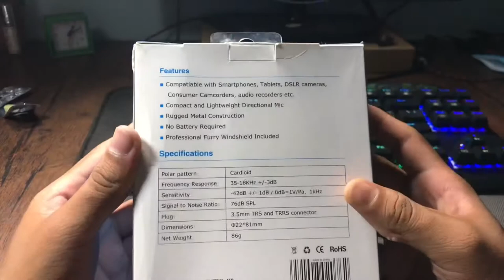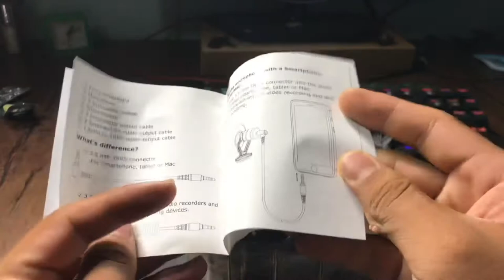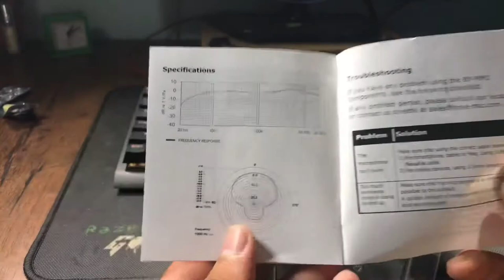New Vlog mic Unboxing 😊😊